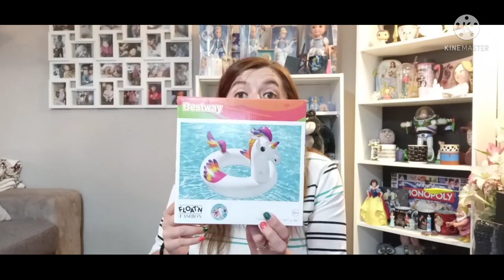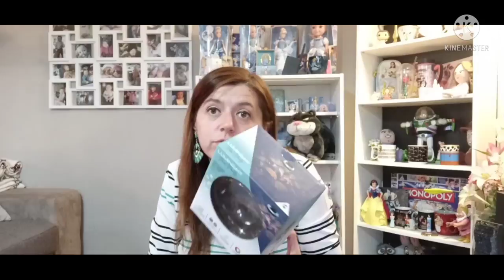Haul soldes mais pas que!! districenter amazon gifi centrakor...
Hey, coucou vous!!!
J'espère que que vous allez toutes et tous bien, je vous reviens pour un haul avec mes petites soldes d'été mais pas que, il y a des achats fait dans divers magasins et sites, notamment mon nouveau joujou pour ma chaîne asmr!

Ma 2 ieme chaine
emynate asmr